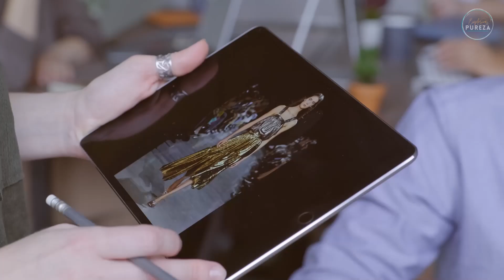¿Quieres vivir la auténtica feminidad?🤍🌹